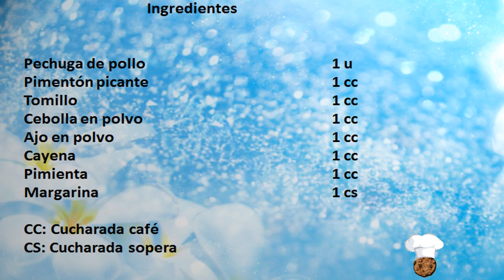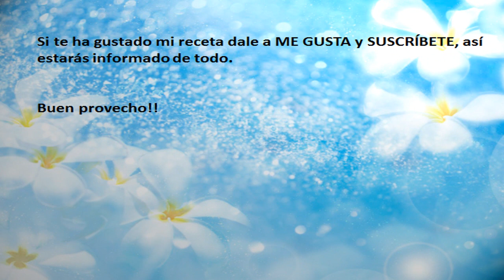POLLO CAJÚN - COMO HACER, FÁCIL Y SENCILLO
Buenas noches.

Traemos un pollo cajún caracterizado por el sabor que le aportan estas especias.
Como veréis es una receta muy fácil y apena requiere más de 15 minutos de elaboración.

Ingredientes:

1 pechuga de pollo

Tomillo, pimienta negra, cayena, ajo en polvo, cebolla en polvo, pimentón picante: 1 cucharada café

Margarina: 1 cucharada sopera